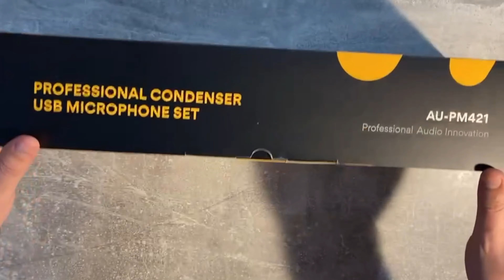Mikrofon Maono AU PM421 Review & Unboxing -میکروفن مائونو پی ام 421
ميکروفن Maono جز بهترین ميکروفن های دنیاست و خیلی راست نصب میشه و بهترین کیفیت رو داره.
این ميکروفن پیشنهاد میشه به کسانی که کاره یوتیوب میکنن برای پادکست و برای موزیک هم خوبه.
امیدوارم که این ویدئو بدردتون خورده باشه

لطفا برای حمایت از ما این کانال رو سابسکرایب کنید

.لینک شبکه های اجتماعي